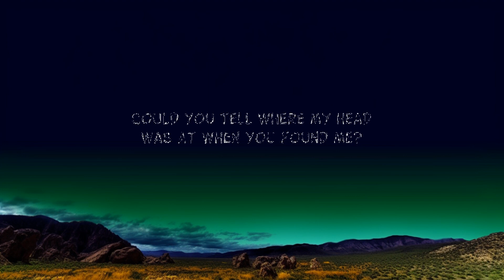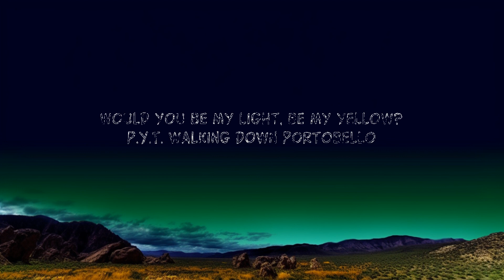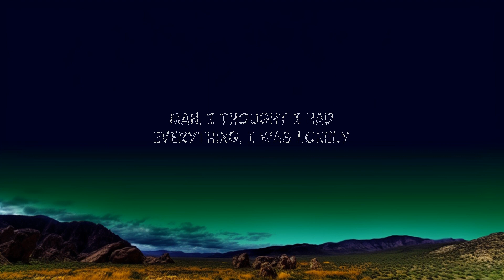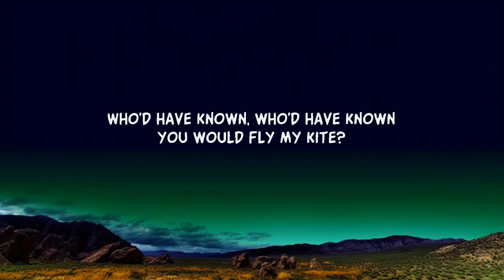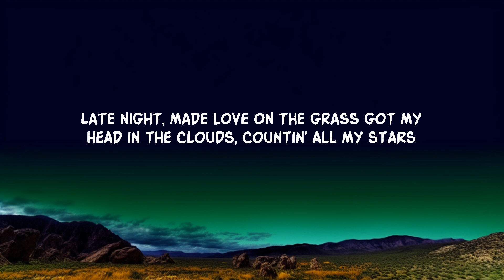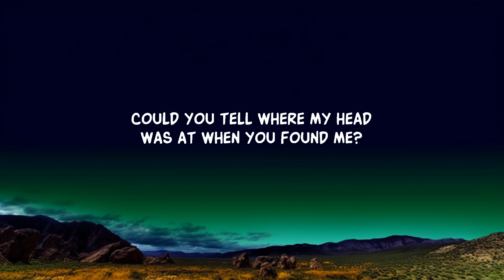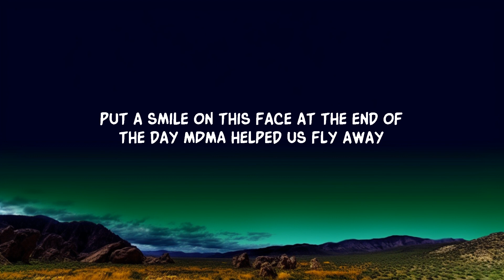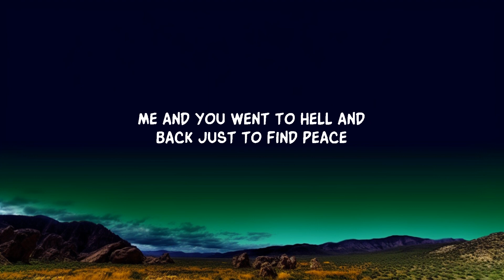1 Hour | Bakar - Hell N Back (Sped up) (Lyrics) | Lyrical Harmony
1 Hour |  Bakar - Hell N Back (Sped up) (Lyrics)  | Lyrical Harmony
1 Hour |  Bakar - Hell N Back (Sped up) (Lyrics)  | Lyrical Harmony
1 Hour |  Bakar - Hell N Back (Sped up) (Lyrics)  | Lyrical Harmony
Bakar - Hell N Back (Lyrics)
Bakar - Hell N Back

Follow Bakar

Song Lyrics:

Could you tell where my head was at when you found me?
Me and you went to hell and back just to find peace
Man, I thought I had everything, I was lonely
Now you're my everything, I was lonely

[Verse 1]
I mixed a lot of yêu with a lot of drugs, then I found you
She liked petty crimes, she had green eyes like Mountain Dew
And where she go, I'll never know, her friends bounced too
I guess it's their loss 'cause they'll never know what we'll amount to
Would you be my light, be my yellow?
P.Y.T. walking down Portobello
Put a smile on this face at the end of the day
MDMA helped us fly away
Who'd have known, who'd have known you would save my life?
Who'd have known, who'd have known you would fly my kite?
Could you tell, could you tell?

[Post-Chorus]
Yeah-eah-eah-eah
Yeah-eah-eah-eah
Yeah-eah-eah-eah, yeah
Yeah-eah-eah-eah

[Verse 2]
I remember, I remember, I was all alone
Late night you would call my phone
Just to check if I was blessed 'cause you knew I was low
Head gone, rollin' off the throne
I remember, I remember, we was in the park
Late night, made yêu on the grass
Got my head in the clouds, countin' all my stars
In my ears, said the world was ours
Went to hell and back just to heal my wounds
'Cause it gets like that, wrong side of the moon
No Tutankhamun, you're my Cleopatra
No side thing, don't need a backup
Need a real one, don't need an actor
I lost once they think you won a BAFTA
Come and be my girl, yeah

Lyric video for Hell N Back by Bakar on Dan Music